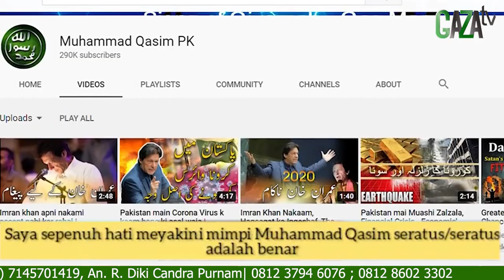MMA FIGHTER PERCAYA MQ || Mimpi Muhammad Qasim || GAZAtv